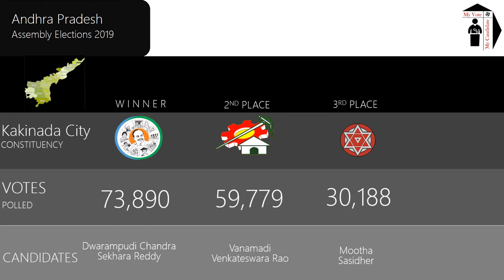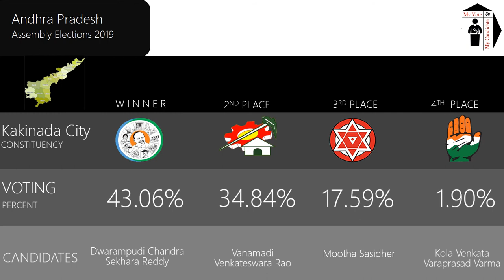Kakinada City Assembly Constituency